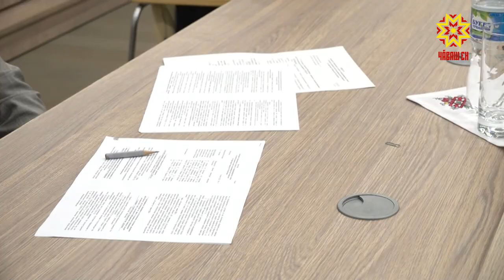В Чувашии готовы выйти на первый этап снятия органичений в связи с коронавирусом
Республика готова выйти на первый этап снятия ограничений в связи с коронавирусной инфекцией. Как только соответствующий указ будет подписан врио главы Чувашии Олегом Николаевым, в республике откроются торговые объекты и кафе с уличными верандами.